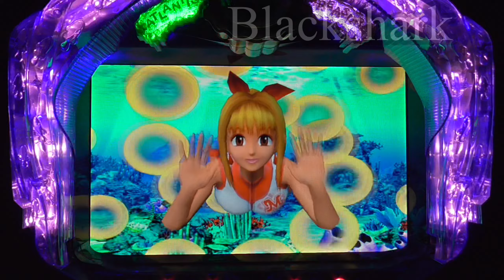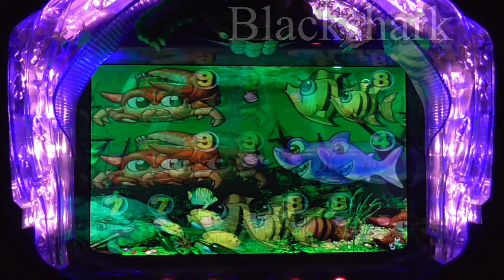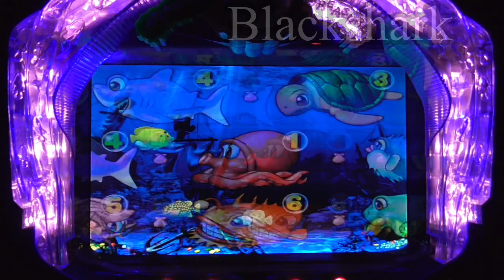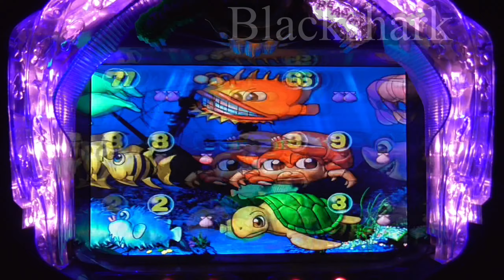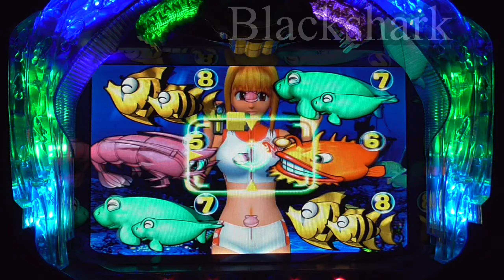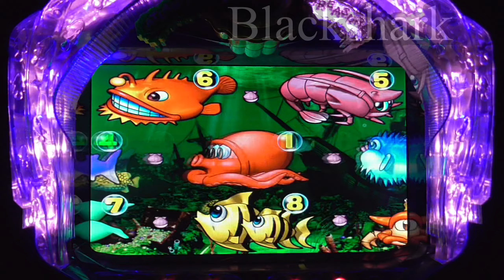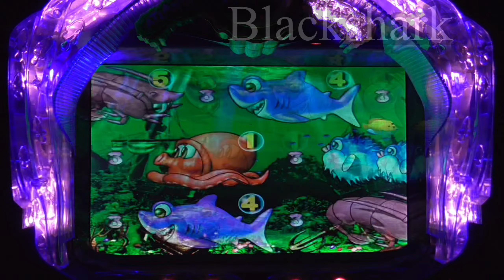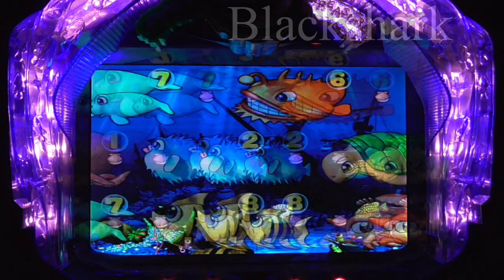2021年4月27日③ パチンコ大海物語